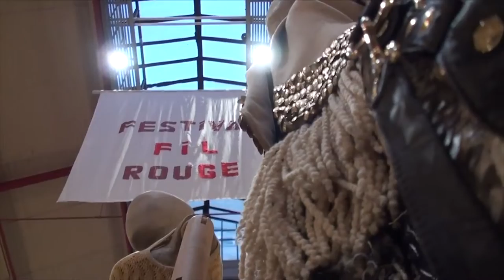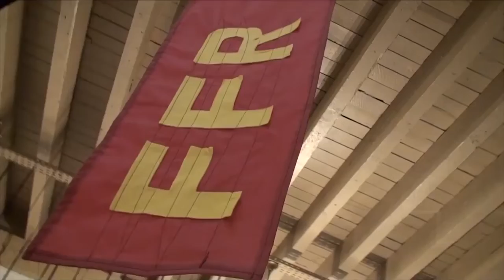La présentation du Théâtre Populaire Ivanna Nechay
Презентация  Народного Театра Иванны Нечай в Париже, 2018 год.